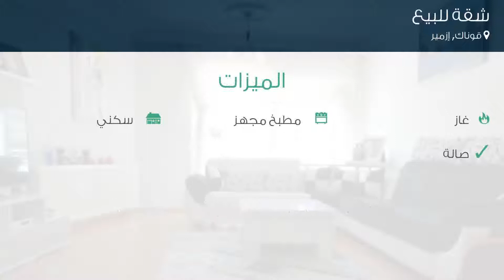شقة للبيع في شارع 308/1., قوناك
تفاصيل العرض:-

رقم: 3045730

ميزات:-

3 الغرف, 1 غرف أخرى, 1 عدد دورات المياه, 4 عدد الأدوار, 4 رقم الدور, 1998 سنة البناء, غاز, مطبخ مجهز, سكني, صالة